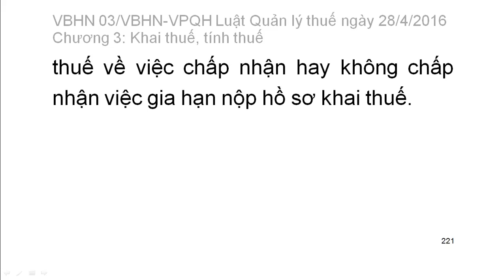[Thi công chức thuế 2016] Luật Quản lý thuế: Chg 3. Khai thuế tính thuế điều 33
Văn bản hợp nhất Số: 03/VBHN-VPQH LUẬT QUẢN LÝ THUẾ ngày 28 tháng 04 năm 2016

Chương I
NHỮNG QUY ĐỊNH CHUNG
Điều 3. Nội dung quản lý thuế
Điều 4. Nguyên tắc quản lý thuế
Điều 5. Giải thích từ ngữ
Điều 6. Quyền của người nộp thuế
Điều 7. Nghĩa vụ của người nộp thuế
Điều 8. Trách nhiệm của cơ quan quản lý thuế
Điều 9. Quyền hạn của cơ quan quản lý thuế
Điều 10. Trách nhiệm của Bộ Tài chính trong quản lý thuế
Điều 11. Trách nhiệm của Hội đồng nhân dân, Ủy ban nhân dân các cấp trong việc quản lý thuế
Điều 12. Hội đồng tư vấn thuế xã, phường, thị trấn
Điều 13. Trách nhiệm của các cơ quan khác của Nhà nước trong việc quản lý thuế
Điều 14. Trách nhiệm của Mặt trận Tổ quốc Việt Nam, tổ chức chính trị xã hội - nghề nghiệp, tổ chức xã hội, tổ chức xã hội - nghề nghiệp trong việc tham gia quản lý thuế
Điều 15. Trách nhiệm của cơ quan thông tin, báo chí trong việc quản lý thuế
Điều 16. Trách nhiệm của tổ chức, cá nhân khác trong việc tham gia quản lý thuế
Điều 17. Hợp tác quốc tế về quản lý thuế
Điều 18. Xây dựng lực lượng quản lý thuế
Điều 19. Hiện đại hóa công tác quản lý thuế
Điều 20. Tổ chức kinh doanh dịch vụ làm thủ tục về thuế
Chương II
ĐĂNG KÝ THUẾ
Điều 21. Đối tượng đăng ký thuế
Điều 22. Thời hạn đăng ký thuế
Điều 23. Hồ sơ đăng ký thuế
Điều 24. Địa điểm nộp hồ sơ đăng ký thuế
Điều 25. Trách nhiệm của cơ quan thuế, công chức thuế trong việc tiếp nhận hồ sơ đăng ký thuế
Điều 26. Cấp giấy chứng nhận đăng ký thuế
Điều 27. Thay đổi thông tin đăng ký thuế
Điều 28. Sử dụng mã số thuế
Điều 29. Chấm dứt hiệu lực mã số thuế
Chương III
Điều 30. Nguyên tắc khai thuế và tính thuế
Điều 31. Hồ sơ khai thuế
Điều 32. Thời hạn, địa điểm nộp hồ sơ khai thuế
Điều 33. Gia hạn nộp hồ sơ khai thuế
Điều 34. Khai bổ sung hồ sơ khai thuế
Điều 35. Trách nhiệm của cơ quan quản lý thuế, công chức quản lý thuế trong việc tiếp nhận hồ sơ khai thuế
Chương IV
ẤN ĐỊNH THUẾ
Điều 36. Nguyên tắc ấn định thuế
Điều 37. Ấn định thuế đối với người nộp thuế nộp thuế theo phương pháp kê khai trong trường hợp vi phạm pháp luật về thuế
Điều 38. Xác định mức thuế đối với hộ kinh doanh, cá nhân kinh doanh nộp thuế theo phương pháp khoán thuế
Điều 39. Ấn định thuế đối với hàng hóa xuất khẩu, nhập khẩu
Điều 40. Trách nhiệm của cơ quan quản lý thuế trong việc ấn định thuế
Điều 41. Trách nhiệm của người nộp thuế trong việc nộp số thuế ấn định
Chương V
NỘP THUẾ
Điều 42. Thời hạn nộp thuế31
Điều 43. Đồng tiền xác định doanh thu, chi phí, giá tính thuế và các khoản thuế nộp ngân sách nhà nước33
Điều 44. Địa điểm và hình thức nộp thuế
Điều 45. Thứ tự thanh toán tiền thuế, tiền chậm nộp, tiền phạt34
Điều 47. Xử lý số tiền thuế, tiền chậm nộp, tiền phạt nộp thừa35
Điều 48. Nộp thuế trong thời gian giải quyết khiếu nại, khởi kiện
Điều 50. Thẩm quyền gia hạn nộp thuế39
Điều 51. Hồ sơ gia hạn nộp thuế
Điều 52. Tiếp nhận và xử lý hồ sơ gia hạn nộp thuế
(còn tiếp)

Luật quản lý thuế số 78/2006/QH11 ngày 29 tháng 11 năm 2006 của Quốc hội, có hiệu lực kể từ ngày 01 tháng 7 năm 2007, được sửa đổi, bổ sung bởi:
1. Luật số 21/2012/QH13 ngày 20 tháng 11 năm 2012 của Quốc hội sửa đổi, bổ sung một số điều của Luật quản lý thuế, có hiệu lực kể từ ngày 01 tháng 7 năm 2013;
2. Luật số 71/2014/QH13 ngày 26 tháng 11 năm 2014 của Quốc hội sửa đổi, bổ sung một số điều của các luật về thuế, có hiệu lực kể từ ngày 01 tháng 01 năm 2015;
3. Luật số 106/2016/QH13 ngày 06 tháng 4 năm 2016 của Quốc hội sửa đổi, bổ sung một số điều của Luật thuế giá trị gia tăng, Luật thuế tiêu thụ đặc biệt và Luật quản lý thuế, có hiệu lực kể từ ngày 01 tháng 7 năm 2016.
Căn cứ vào Hiến pháp nước Cộng hòa xã hội chủ nghĩa Việt Nam năm 1992 đã được sửa đổi, bổ sung theo Nghị quyết số 51/2001/QH10 ngày 25 tháng 12 năm 2001 của Quốc hội khóa X, kỳ họp thứ 10;
Luật này quy định về quản lý thuế1.